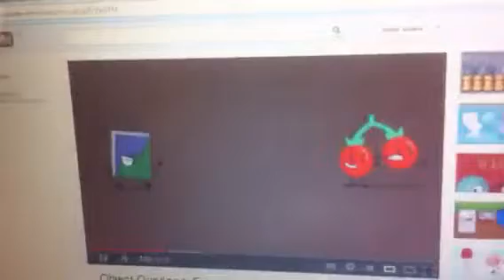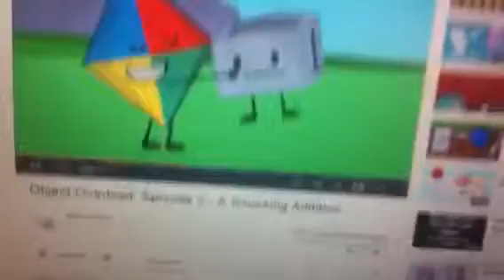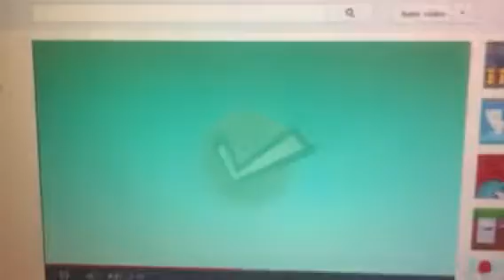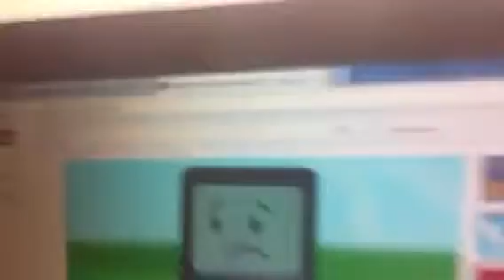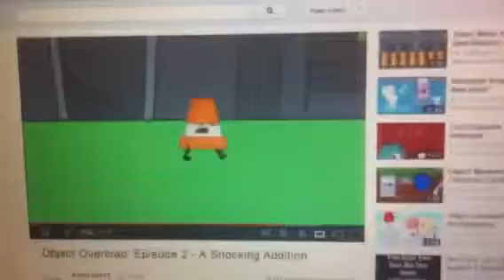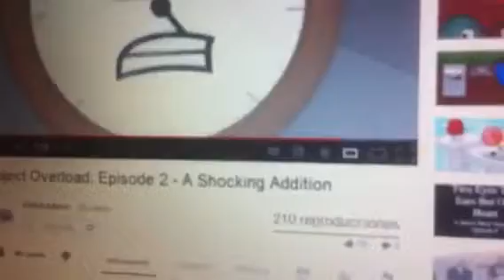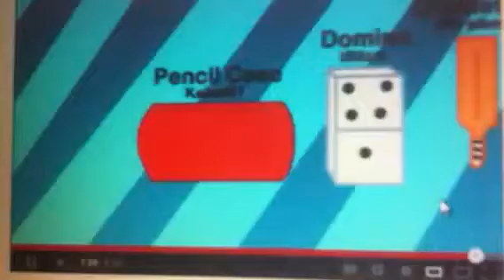I react to OO 2